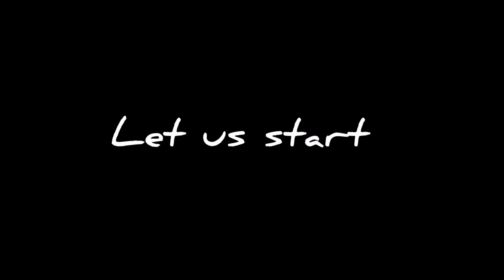മീന്‍ ബിരിയാണി | Fish biriyani |kannur style fish biriyani | Restaurant Style fish biriyani | eid